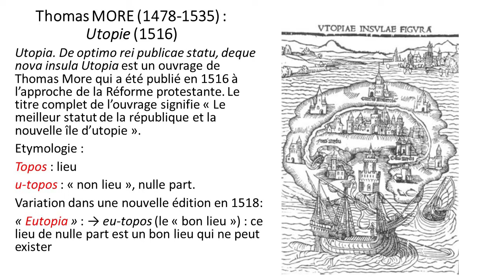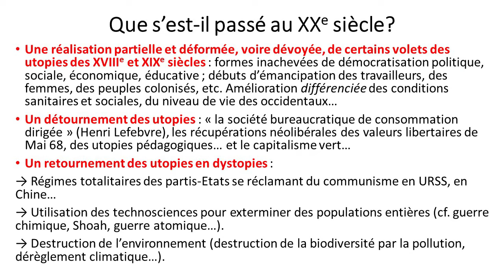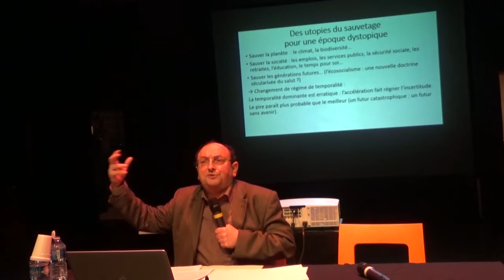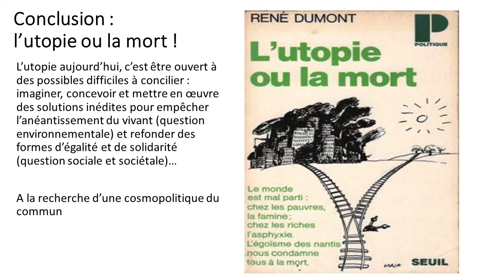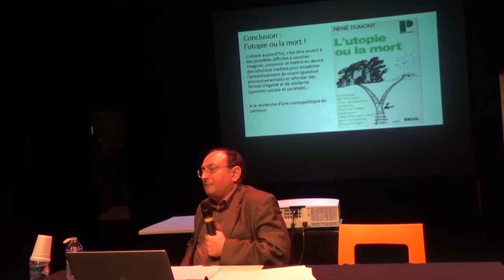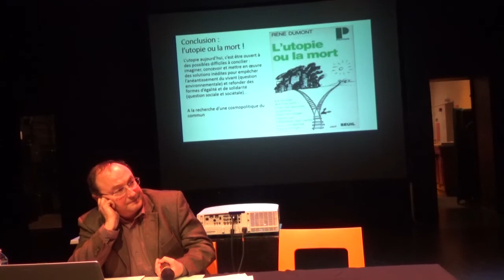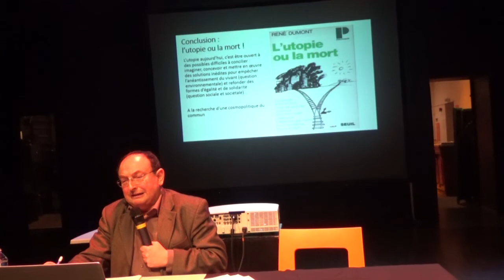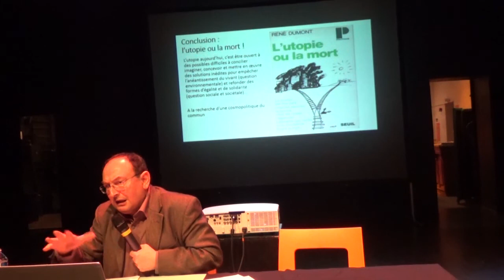Alain Maillard L'utopie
Que deviennent les utopies quand  l'avenir s'annonce catastrophique ?

Rencontre-débat avec Alain MAILLARD professeur en sciences de l'éducation à l'UPJV
mardi 5 février 2019 à 18h 30 Maison du théâtre 8 rue des Majots à Amiens
En partenariat avec la Maison du théâtre d'Amiens

Les utopies démocratiques, sociales et techniciennes du 19e siècle, surtout celles animées par un esprit prométhéen, ont été mises à l’épreuve au 20e siècle.

Elles ont inspiré des formes de liberté, d’égalité, de solidarité, de bien-être qui ont transformé nos vies. Mais les désastres politiques, socio-économiques et environnementaux (guerres, génocides, totalitarismes, catastrophes nucléaires, dérèglement climatique…) ont entraîné des révisions à la baisse, voire l’abandon des grandes espérances du 19e siècle. Ainsi, en ce début de 21e siècle, ce sont les contre-utopies ou dystopies qui dominent l’imaginaire du futur (cf. Le Meilleur des mondes, 1984, Sécheresse…). C’est l’attente du pire et non plus du meilleur qui détermine les anticipations.
Est-il encore possible de « demander l’impossible », d’imaginer les modalités d’une véritable émancipation, face à un avenir chargé d’incertitudes et de catastrophes probables ?
Alain MAILLARD est professeur en sciences de l’éducation à l’UPJV, chercheur au CAREF.
Parmi ses travaux touchant la question de l’utopie figurent :
– La communauté des égaux (Kimé, 1999) ;
– Les socialismes français à l’épreuve du pouvoir (Textuel, 2006, codir. avec Philippe Corcuff) ;
– « Entre mémoire et attente de la République sociale. Temporalités de la poésie d’Eugène Pottier » (Temporalités, 2010) ;
– En préparation, avec Jean-Luc Guichet, un ouvrage collectif : Utopies éducatives (à paraître en 2020).

L'UNIVERSITÉ POPULAIRE D'AMIENS s'est donné pour objectif de favoriser des échanges de savoirs et des débats d'idées hors des cadres institutionnels ou marchands. Elle se propose, à travers l’organisation de moments de réflexion et de discussion, de contribuer à la délibération citoyenne sur des questions d’intérêt commun, indispensable à une véritable vie démocratique.
PROCHAINES RENCONTRES
Le souci d’apporter une contribution à l’intelligibilité de notre présent (économique, social, politique, culturel) oriente depuis septembre 2014 les thématiques retenues pour nos rencontres, rassemblées en un cycle intitulé « PENSER NOTRE PRÉSENT » .
Prochains rendez-vous :
- mardi 19 mars à 18h 30, « Quel avenir pour nos retraites ? » avec Jean Jacques CHAVIGNÉ, amphithéâtre Cavaillès ;
- mardi 14 mai à 18h 30 : « Histoire de la psychiatrie à l'hôpital Pinel » avec Umberto DI PRIMA, amphithéâtre Cavaillès.

Liens
Vous pouvez aussi retrouver les vidéos de nos précédentes conférences :